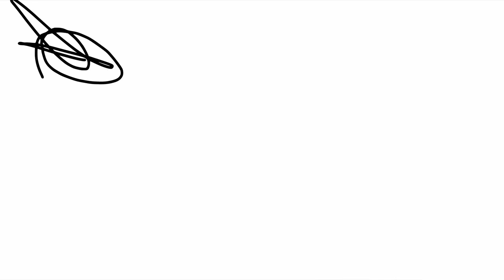Doodle animation 1 | 8fps [Reusable]